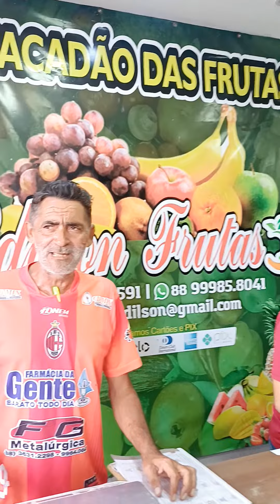pernao das rifas no atacadao das frutas melhor preço de itapipoca Ceará organização Edilson